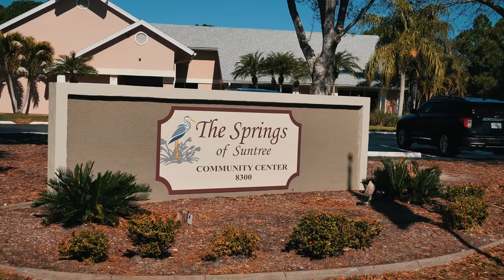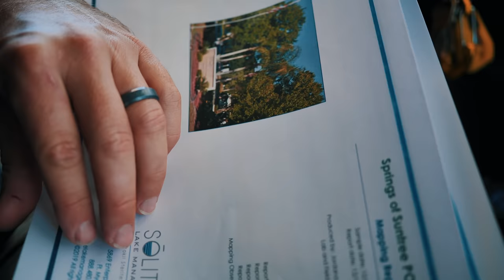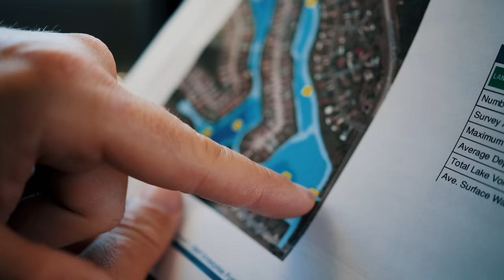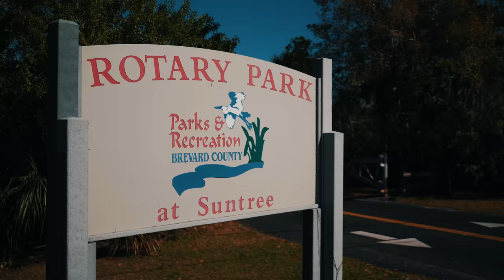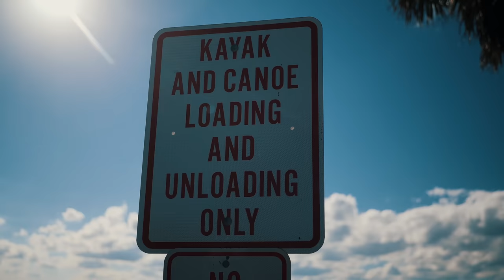MISSING: Mom's Milk Run Turns Into COLD CASE Mystery!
On September 28, 2014, Yekaterina Belaya was last seen near her residence on Rock Springs Drive in Melbourne, Florida. The 47-year-old, a devoted science professor at East Florida State College, drove her 2003 Honda Odyssey, informing her daughter that she was heading to the store and would be back in 30 minutes. Unfortunately, she never returned.

Our investigative documentary takes us to Melbourne, Florida, as we follow the cold case of Yekaterina Belaya. With heart-wrenching testimonies from family and rigorous searches by our search team, we dive into the circumstances of her disappearance. The video takes you through a detailed search, revealing possible leads and exploring theories.

A poignant moment from Andrey (presumably her husband), "She never came back that night," resonates with the haunting reality faced by countless families who wait in the hopes of their loved ones returning.

Our documentary brings you close to the investigations, with a community that hopes and searches. From initial leads surrounding her medical condition, and potential accident locations, to personal testimonies from neighbors and community board members, we piece together the puzzle.

Important segments highlight:

Date Missing: 09/28/2014
Location Last Seen: Melbourne, Florida
Age at Time of Disappearance: 47
Height: 5'4
Weight: 155 pounds

Description:
Caucasian female with brown hair and brown eyes. Also known by her nicknames, Kat and Katie. She has distinguishing scars on her abdomen and left calf, and pierced ears.

Clothing:
A long-sleeved white shirt paired with a long skirt showcasing a blue and white floral design.

Medical Conditions: Yekaterina had been suffering from episodes of blackout and confusion before her mysterious disappearance.

Vehicle: White 2003 Honda Odyssey, Florida license plate A43-1CR. The car has distinctive peeling paint around the windshield.

An unexpected call, offering an essential lead from Andrey, hinting at Yekaterina's frequent visits to Rotary Park, a place she found solace.

Join us in this gripping search, as we aim to bring answers to a family and community that has been waiting for nearly a decade.

Your support and awareness can make a difference. If you have any information, please leave a comment or contact the appropriate authorities. Let's unite in bringing Yekaterina home.

This video documents AWP as they search for Yekaterina Belaya using the clues left behind with an emphasis on AWP's 5-mile search strategy.